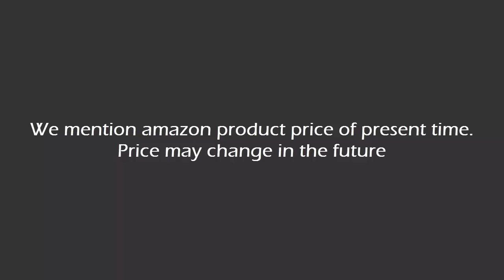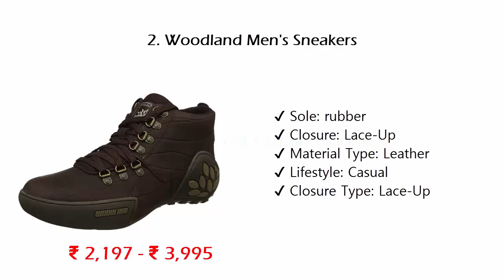Top 5 Best Woodland Shoes For Men In India 2019 With Price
Best Woodland Shoes List:

5. Woodland Men's Boots

4. Woodland Men's Sneakers

3. Woodland Men's Leather Boots

2. Woodland Men's Sneakers

1. Woodland Men's Sneakers